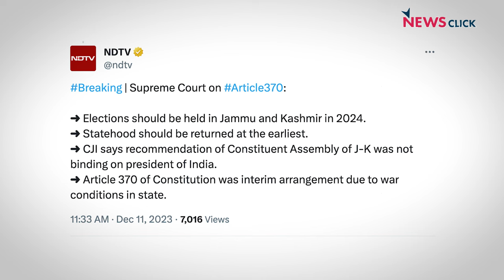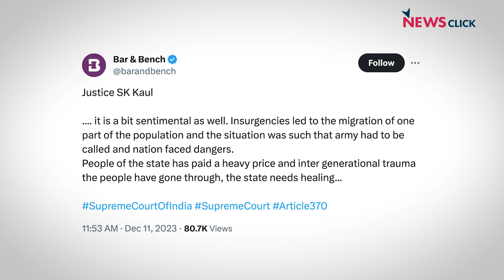'Disappointed, not Surprised’ by SC Stamp on Art. 370 Abrogation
On December 11, the SC upheld the Centre’s decision to abrogate Article 370 in August 2019, which took away Jammu & Kashmir’s state status and divided it into two Union territories. Several petitions challenged the Centre’s decision in the top court. One petitioner was Air Vice Marshal (Retd) Kapil Kak, a security expert, who also is a Kashmiri. In his very first response to the verdict, Kak tells Newsclick that he thinks the people of J&K and Ladakh will continue to be disregarded in decisions that relate to them.